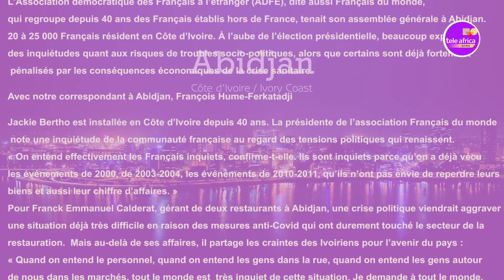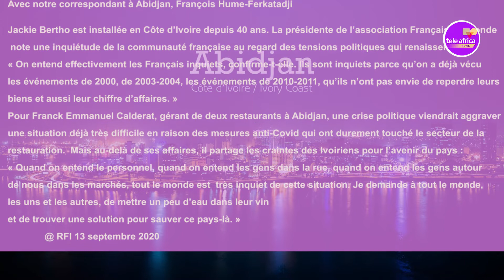Cote d Ivoire: inquietudes des francais vivant sur place